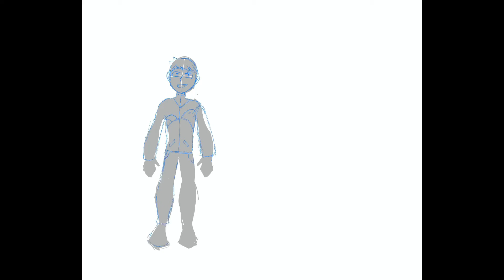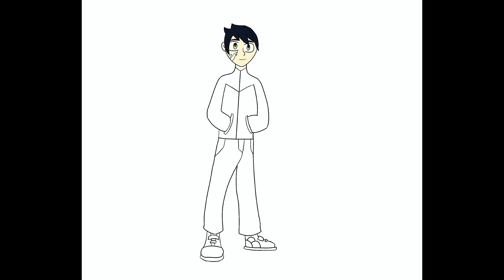Meet the Characters[Zack Wakerson] Thundersnow superhero Original story speed paint